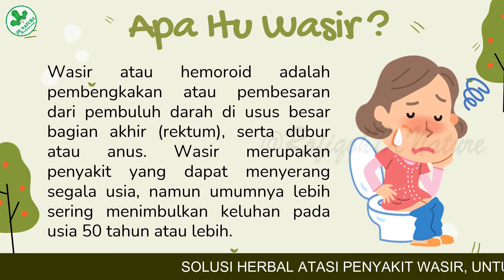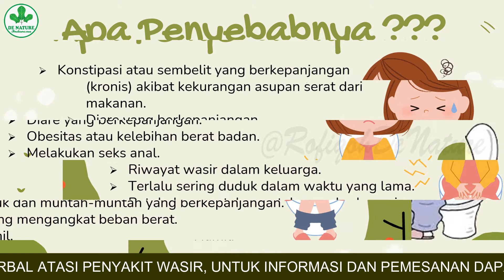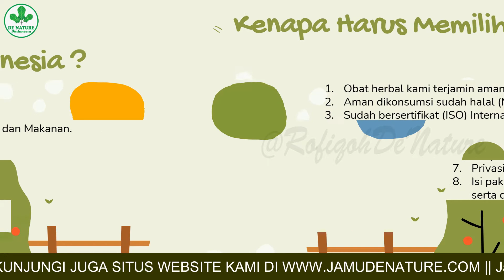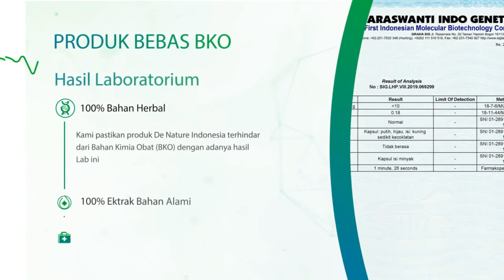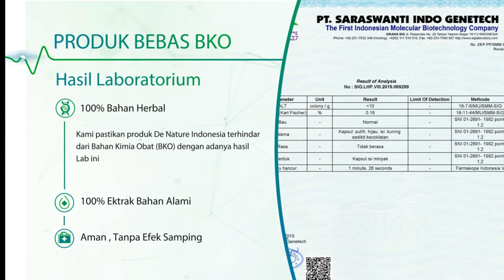OBAT WASIR KRONIS TRADISIONAL ALAMI TANPA EFEK SAMPING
Apa itu wasir?
Wasir adalah kondisi di mana pembuluh darah vena di sekitar anus meradang atau bengkak. Kondisi juga sering disebut sebagai hemorrhoid atau lebih terkenalnya disebut sebagai ambeien.

1. Obat herbal kami terjamin aman.
2. Aman dikonsumsi sudah halal (MUI) Majelis ulama Indonesia.
3. Sudah bersertifikat (ISO) International Organization for Standardization.
4. Memiliki izin edar resmi dari (BPOM) Badan Pengawas Obat dan Makanan.
5. Pasien dipersilahkan konsultasi gratis tanpa dipungut biaya.
6. Respon cepat.
7. Privasi kami jaga dengan baik.
8. Isi paket pengiriman ada aturan pakai, produk/obat, pantangan makanan dan brosur serta doa-doa.
9. Semua pesanan dikemas dengan baik dan boleh ditukar bila kami salah mengirim paket obat.
10. Website kami ada ribuan dan banyak pesanan dari dalam maupun luar negeri.